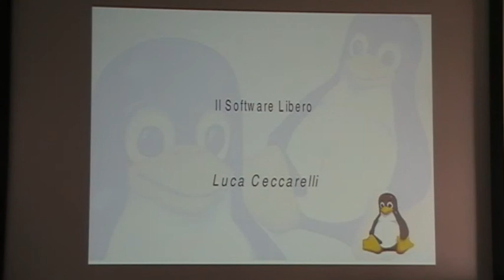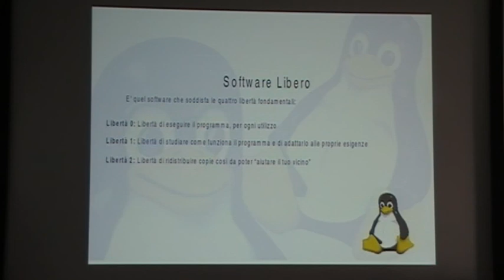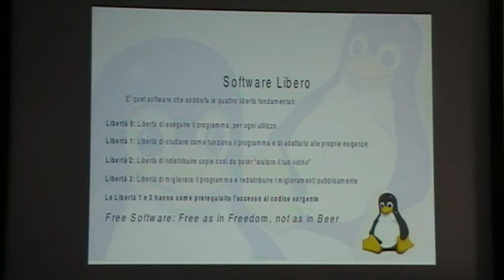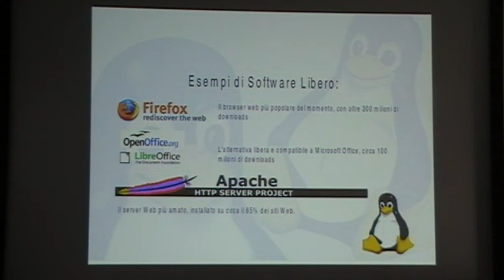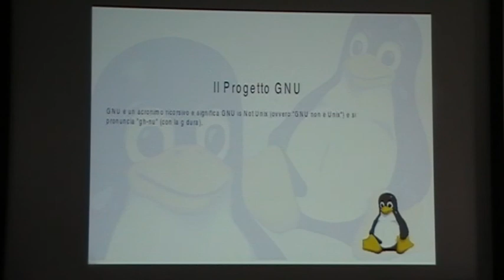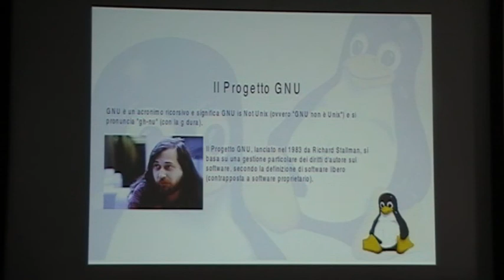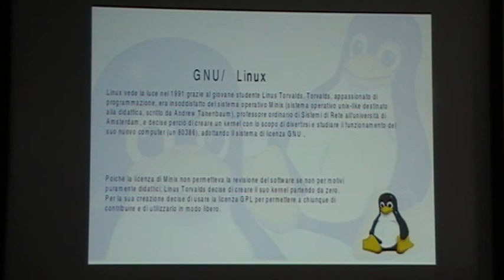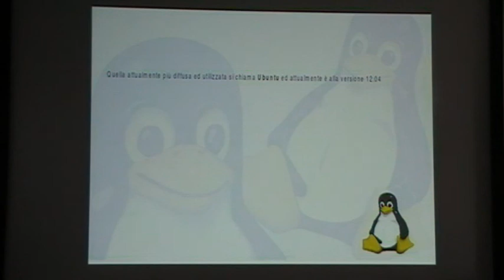2012-05-19 --- Seminario G@W Istituto Professionale Polo Bianciardi - Luca Ceccarelli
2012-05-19 --- Seminario G@W Istituto Professionale Polo Bianciardi - Luca Ceccarelli